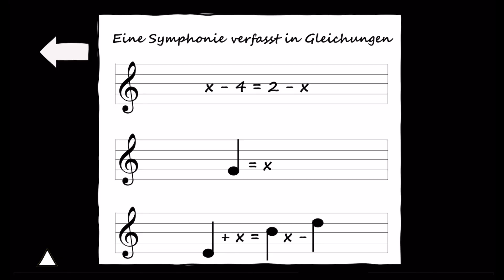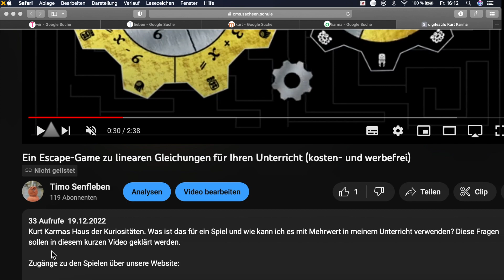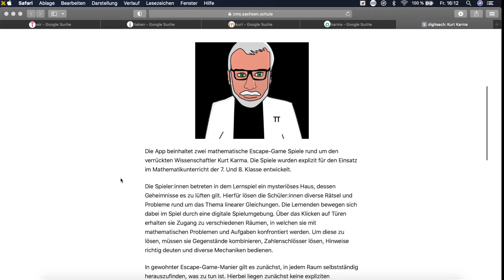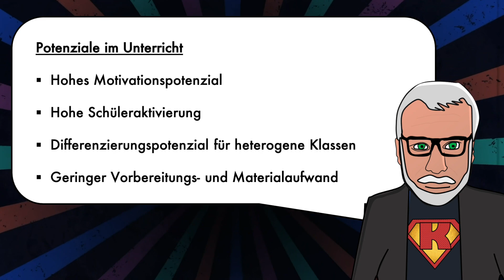Kurt Karma - Ein Escape Game zu linearen Gleichungen für Ihren Unterricht (kosten- und werbefrei)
Kurt Karmas Haus der Kuriositäten. Was ist das für ein Spiel und wie kann ich es mit Mehrwert in meinem Unterricht verwenden? Diese Fragen sollen in diesem kurzen Video geklärt werden.

Projekt: UndiMeS (Unterrichten mit digitalen Medien in Sachsen)
Gefördert vom Bundesministerium für Bildung und Forschung
Projektleitung: Prof. Dr. Silvia Schöneburg-Lehnert (Uni Leipzig)
Entwicklung des Spiels: Timo Senfleben, Maximilian Sterz

Sprecher:innen im Video:
Alina Palmer, Jonas Weber, Timo Senfleben